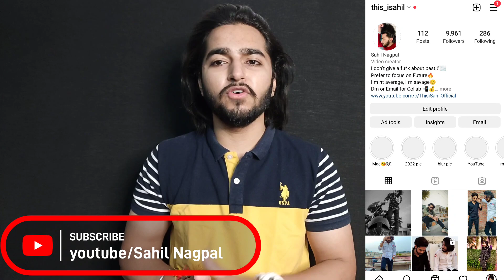Minoxidil से हुए गंजे इन कारणों के कारण | आप ऐसी गलतियां कभी मत करना।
Take Any Medicine Only After Consulting Your Doctor Because These Medicines Can Gives You Side Effects If You Will Do Self Medication. Video is only for your information.

minoxidil
minoxidil shedding
minoxidil side effects
how minoxidil bald you
bald after using minoxidil
reason of minoxidil bald
minoxidil 5
minoxidil uses
minoxidil sideeffects
hair loss
hair fall
hair regarding
hair transplant